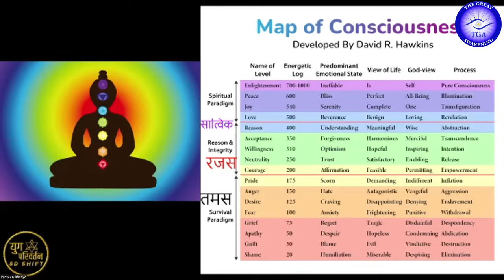Multidimensionality | Cause & Effect | How will Ascension happen | Q&A | Meditation | Satsang 28 Apr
UPI : pk0905@icici We are grateful for your support. It helps us to spread wisdom.